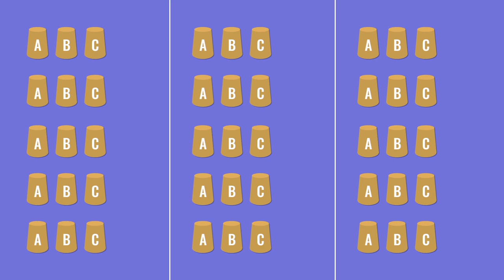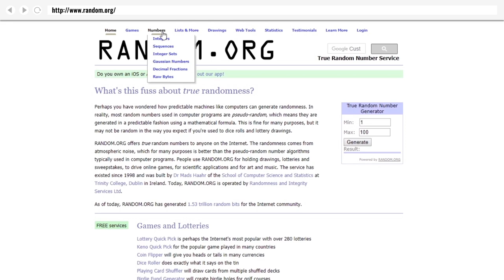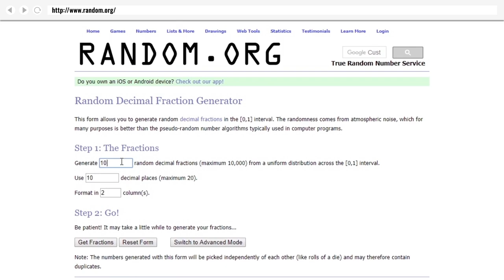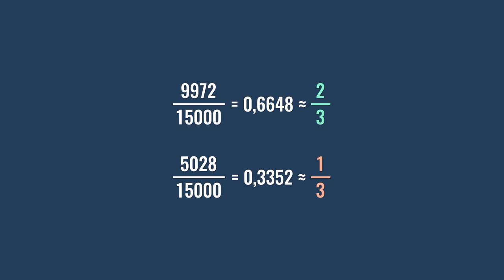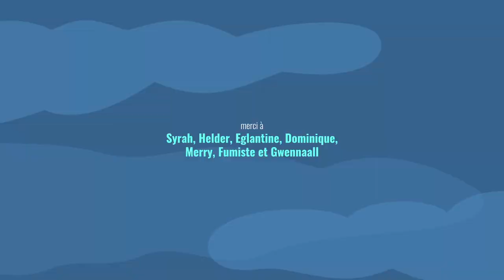Coup de foudre avec Monty Hall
Pile ou Face ? Lancer une pièce de monnaie en l'air, c'est fatiguant. Heureusement, les statisticiens ont trouvé une solution à la fois originale et fascinante à ce problème : la foudre.

Pourquoi diable gagne-t-on seulement une fois sur trois au jeu de Monty Hall en restant sur son choix initial, et deux fois sur trois dans le cas contraire ?

Si on sépare d'un coté le gobelet initialement choisi et de l'autre les deux gobelets qui n'ont pas été choisis, qu'est ce qu'on constate ? Le gobelet choisi concentre une probabilité de contenir la boule égale à 1/3. Les deux autres, ensemble, concentrent 2 chances sur trois.

Lorsque le maître de jeu se débarrasse d'un des deux gobelets du coté où 2/3 de la probabilité se concentre, ça ne change rien à cette probabilité : il reste 2 chances sur trois de ce coté là... sauf que maintenant il n'y a plus qu'un seul gobelet qui concentre tout ça sur lui après que la maître de jeu soit passé à l'action. C'est donc ce gobelet qu'il faut choisir, et c'est pour ça qu'il vaut mieux changer !

Le saviez-vous ? Après quelques essais au jeu de Monty Hall, les pigeons comprennent vite que rester sur son choix initial n'est pas la meilleure stratégie. Les humains, par contre, le comprennent moins vite

A propos du bruit de fond radio dans lequel nous baignons
Selon la page ci-dessus, il y aurait sur Terre 40 coups de foudre à la seconde.
L'agence américaine d'observation océanique et atmosphérique (NOAA) parle de son coté de 100 coups de foudre à la seconde
Dans la vidéo, nous parlons donc de 40 à 100 coups de foudre à la seconde, non pas qu'un chiffre plus précis soit si important : le fait est que le phénomène est très intense !

Les ondes radio émises par un coup de foudre sont piégées entre le sol et l'ionosphère. C’est le physicien allemand Winfried Otto Schumann qui a posé les bases de notre compréhension de ce phénomène
Le passage le plus intéressant : "Lightning discharges are considered to be the primary natural source of Schumann resonance excitation; lightning channels behave like huge antennas that radiate electromagnetic energy at frequencies below about 100 kHz."

Vous êtes arrivés au bout de cette description, bravo :-) Pourquoi ne pas nous suivre sur Facebook ou nous soutenir sur Tipeee ? Voici quelques liens utiles !

Le site de la coopérative CERA, qui a financé une bonne partie de cette vidéo sans poser plus de questions (Albert les remercie vivement !)

Sous-titres en français par Robert Vanden Eynde et Fukiyel, merci à eux !
English subs by Robert Vanden Eynde. Albert loves this guy.